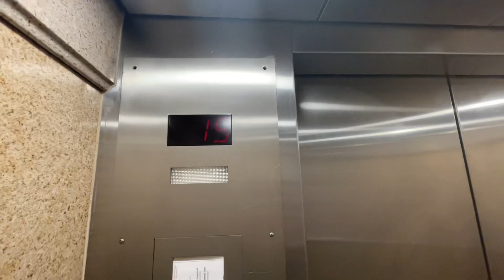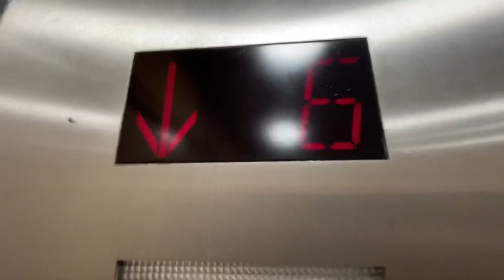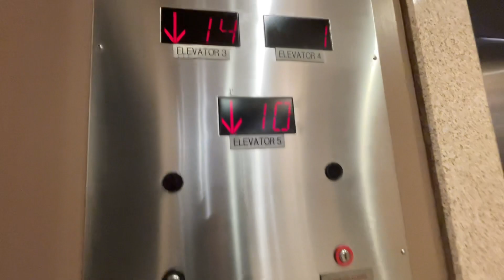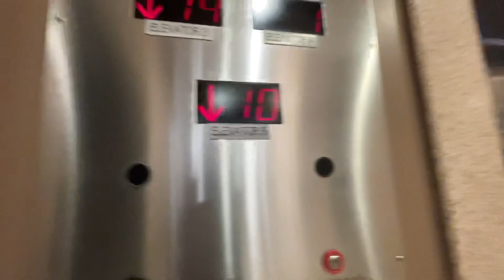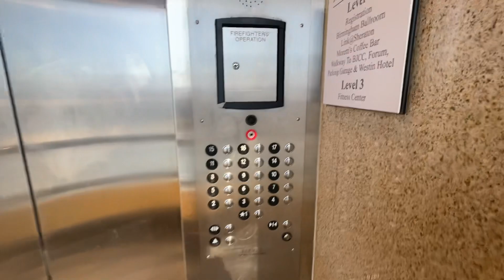Hydraulic Traction ThyssenKrupp Elevators at Sheraton Hotel Birmingham